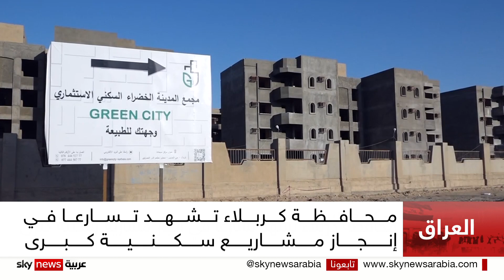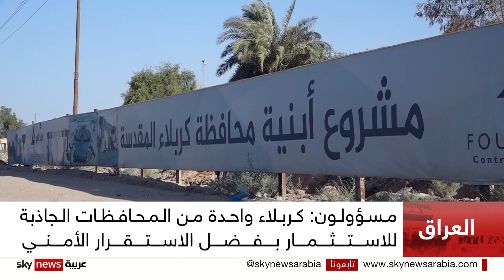نقلة نوعية في مشاريع الإعمار والبنية التحتية بمحافظة كربلاء بالعراق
تعد كربلاء واحدة من المدن العراقية الجاذبة للاستثمار بسبب الاستقرار الأمني الذي تشهده المحافظة بشكل عام. الأمر الذي سرّع كثيرا في انجاز مشاريع الوحدات السكنية داخل المدينة.